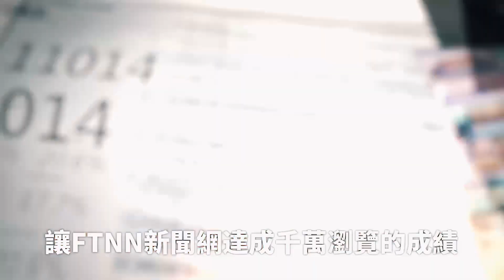520前特赦陳水扁？國民黨團質疑在賣人情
記者陳思誼／台北報導

外傳總統蔡英文將在520卸任前特赦前總統陳水扁，國民黨立法院黨團書記長洪孟楷今(7)日表示，特赦是總統的權責，但特赦前請向國人說清楚，陳水扁相關罪刑是否已經承認，洪孟楷接著指出，蔡英文過去八年沒有特赦陳水扁，卻打算在總統權力行使至的最後一刻才特赦，質疑「這是在做人情嗎？ 還是做什麼樣的事情，外界不得而知。」